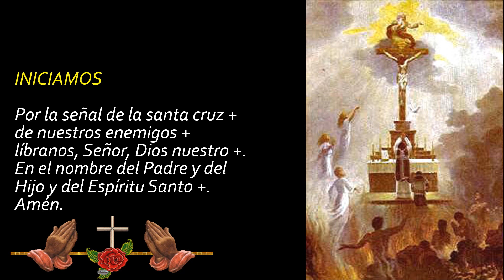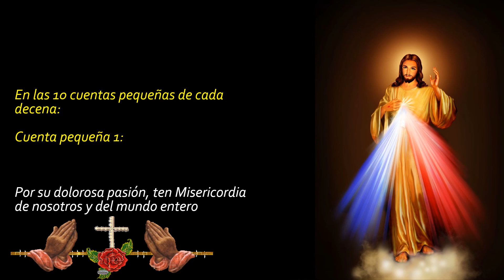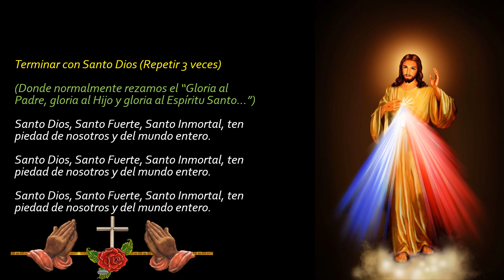Corona de la divina misericordia hoy SABADO 18 DE DICIEMBRE DEL 2021 🙏🙏🙏